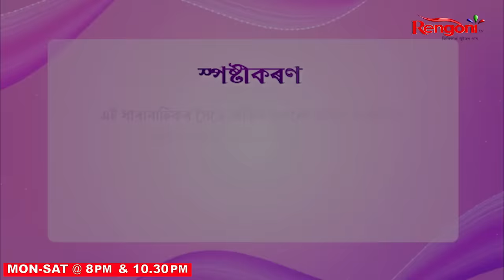Beharbari Outpost || Ep 2611 || 22.03.2023